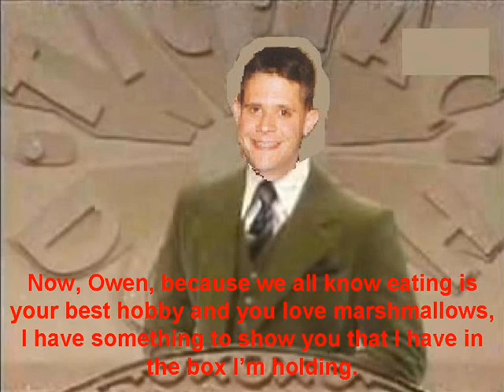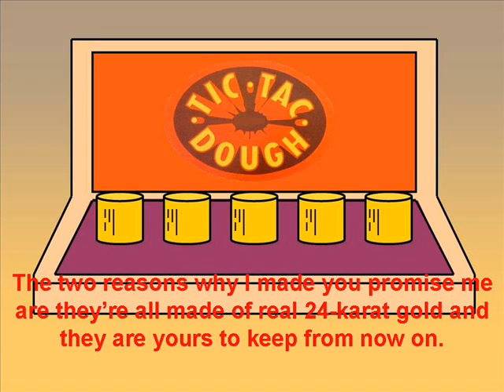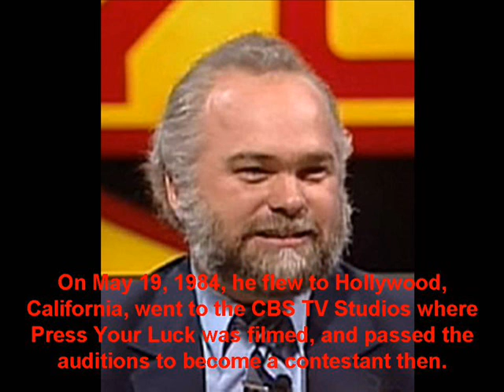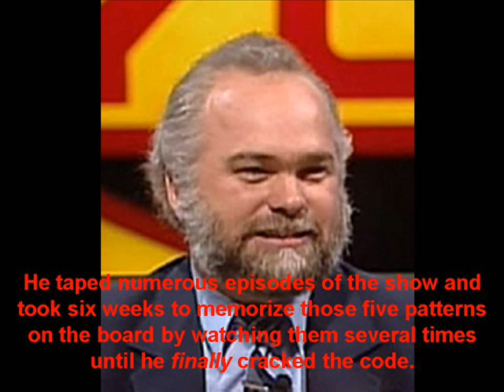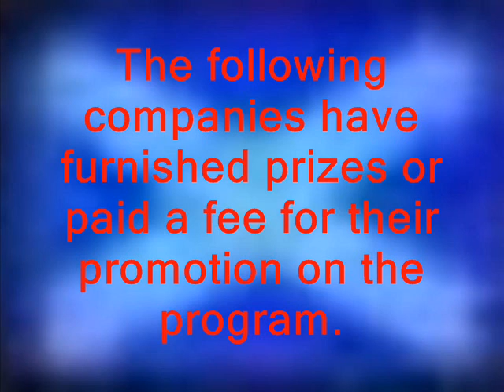Tic Tac Dough Total Drama Island Round Robin Episode 38 (Part 4)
The fourth part and ending of Episode 38 of the Round Robin version of Tic Tac Dough's Total Drama Island $1,000,000 Survival Tournament.

As I, Jonathan Doring, will introduce Total Drama Island's host Chris MacLean and Owen from the Screaming Gophers as the first two stars from Total Drama Island to play in Tic Tac Dough's Total Drama Island $1,000,000 Survival Tournament, and I will give Owen the five Tic Tac Dough's Total Drama Island golden marshmallows.
Including a story of Press Your Luck's memorable all-time winner and champion Michael Larson who won $110,237.

We will have two new stars playing in the third match in Round 5 of the Round Robin Version in Episode 39.